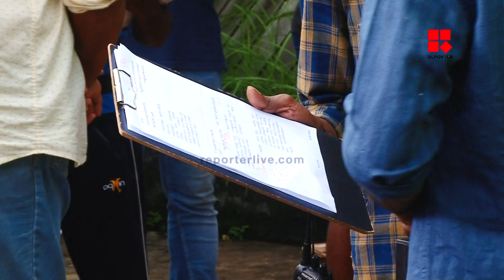താരങ്ങളുടെ പ്രതിഫലം കുറക്കണമെന്ന ആവശ്യം; ഫെഫ്ക തീരുമാനം എടുക്കാത്തതിനാല്‍ പ്രതിഷേധം ശക്തം